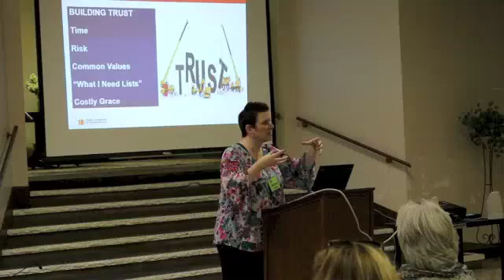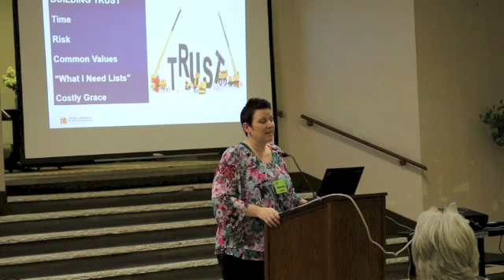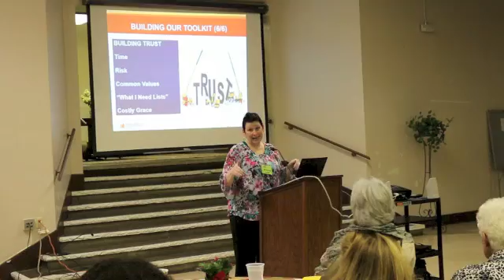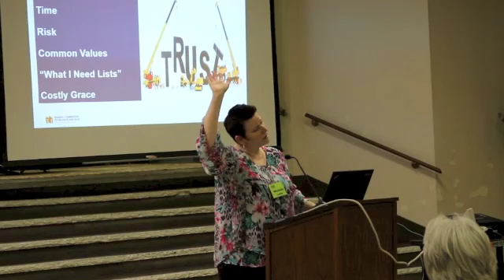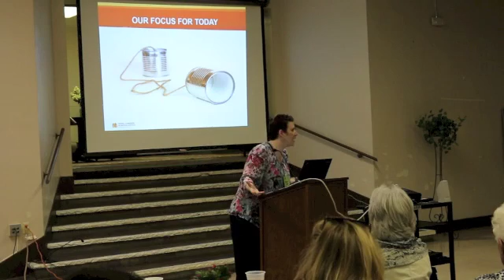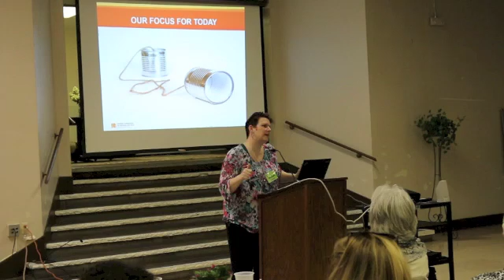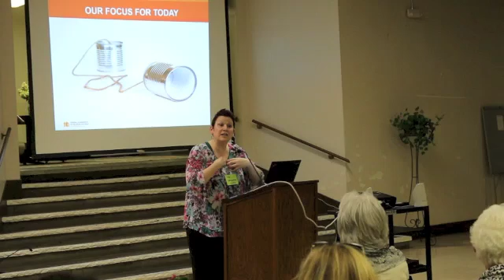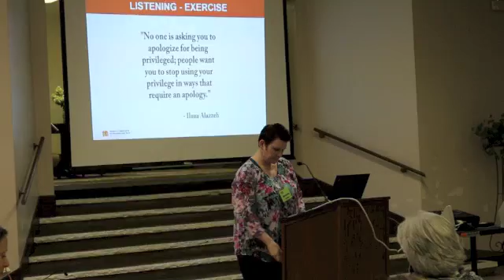2016 Conversations on Race Pt 4